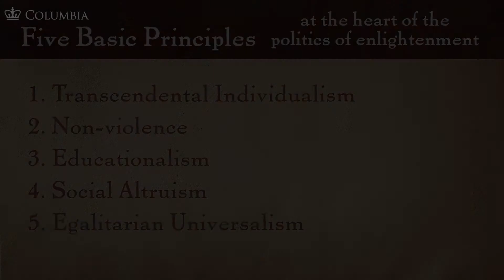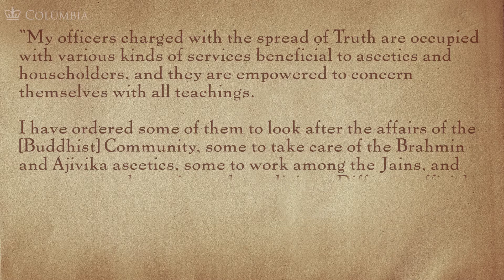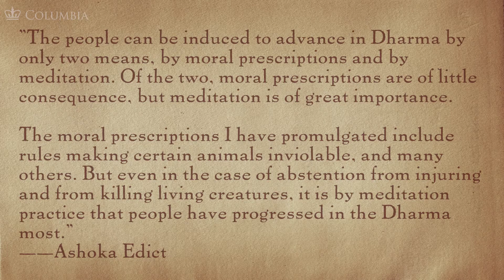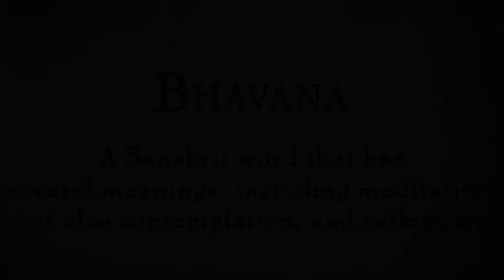MOOC BUDDHA1x | 2.8.2 “Educationalism” | The Mendicant Sangha & Cool Revolution in Indic Societies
2.8.2 The Politics of Enlightenment: “Educationalism” | The Mendicant Sangha and the Cool Revolution in Indic Societies